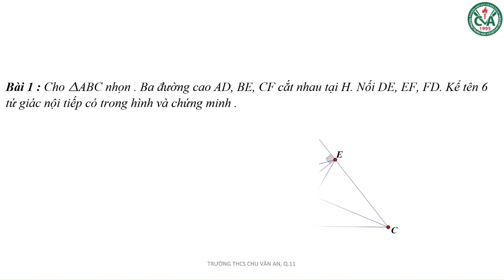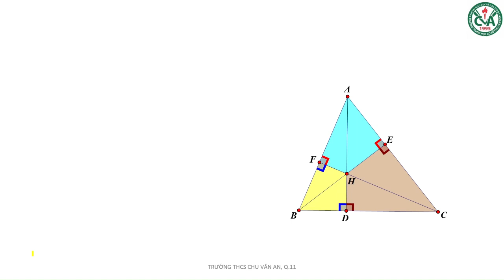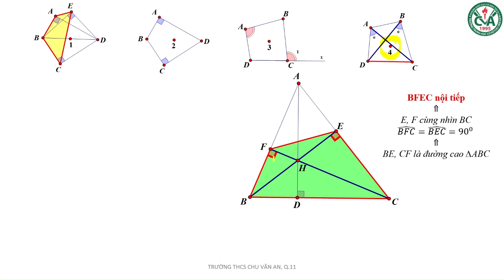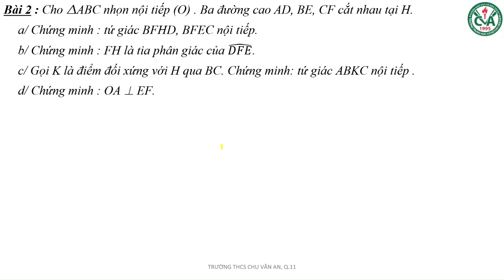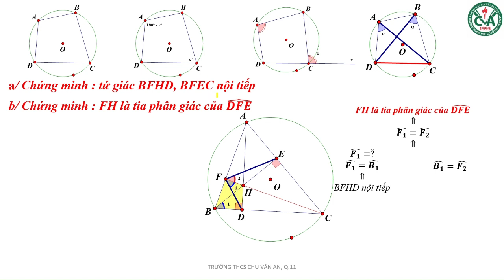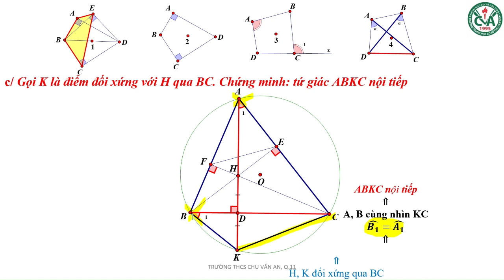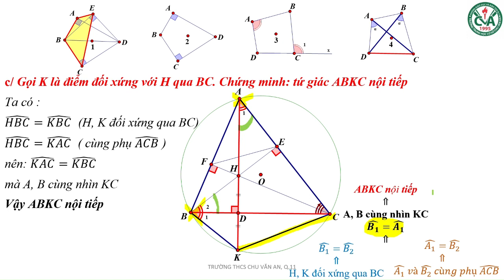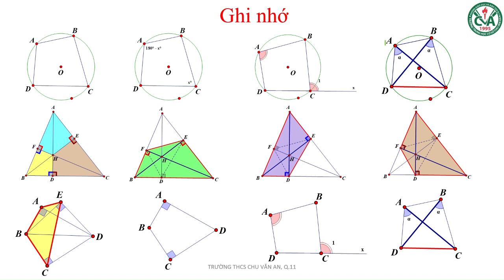TOÁN 9 - ÔN TẬP CHỦ ĐỀ 08: HƯỚNG DẪN GIẢI BÀI TẬP TỨ GIÁC NỘI TIẾP